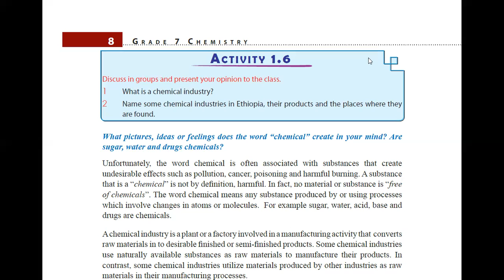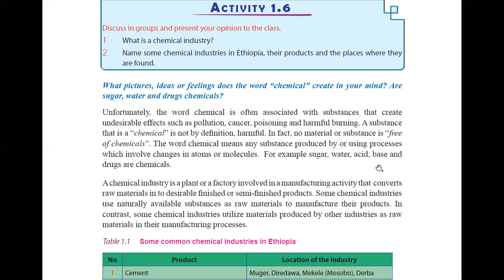# Grade 7 chemistry 5